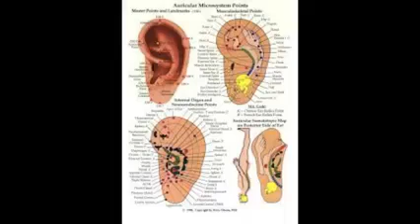REFLEXOLOGÍA Y ACUPRESIÓN.2